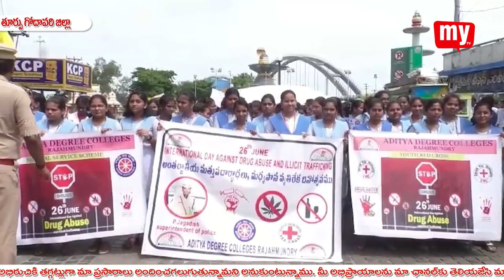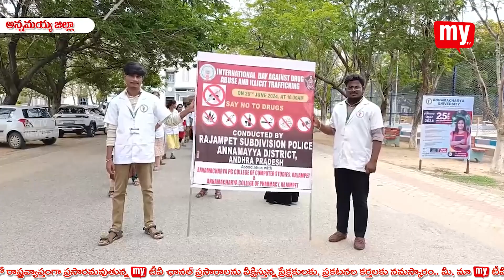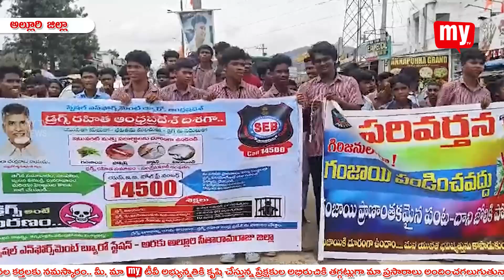27 06 2024 YOUTUBE